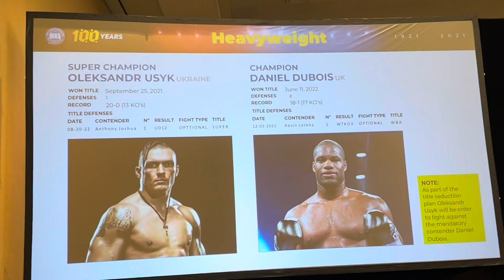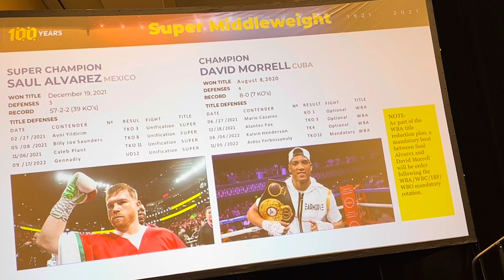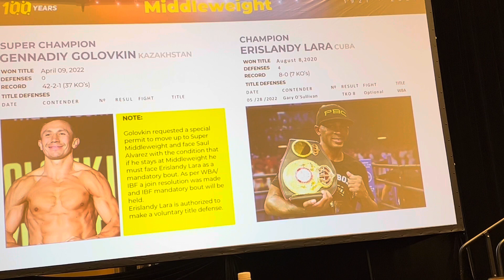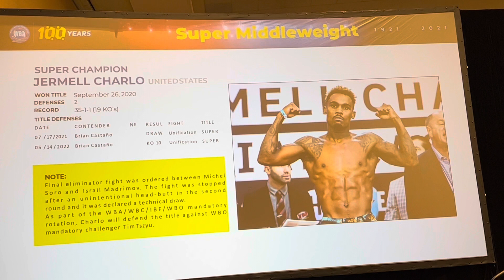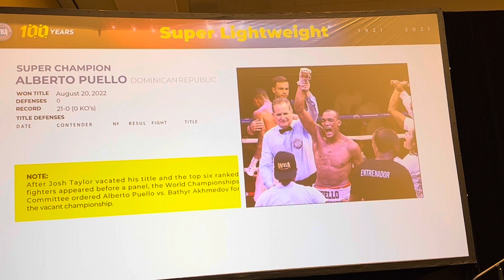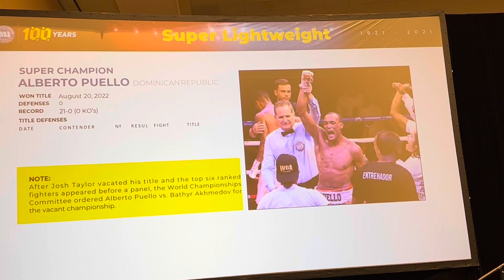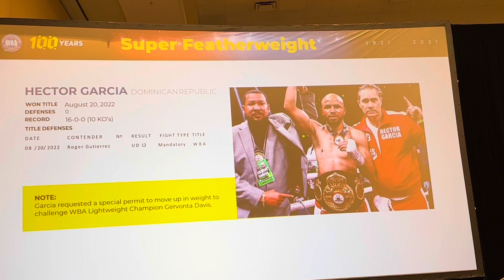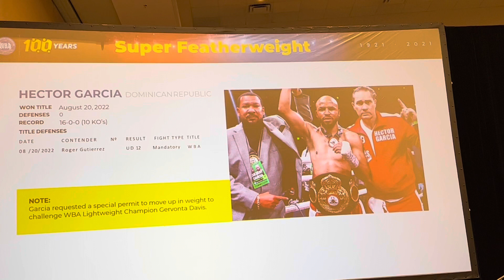WBA Order Mandatory At Heavyweight, 168, 160, & 147 Clarifies 135 Situation To Reduce Titles To 1